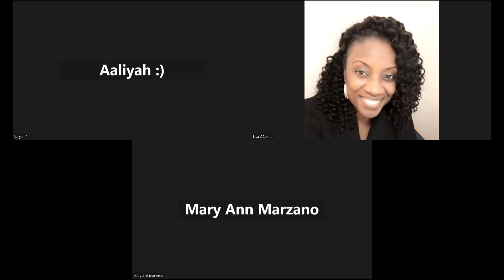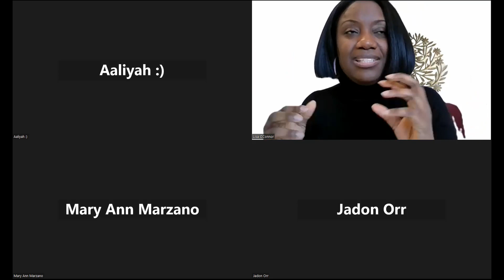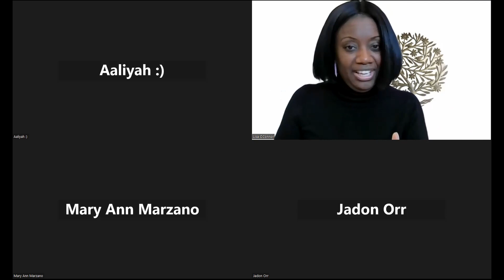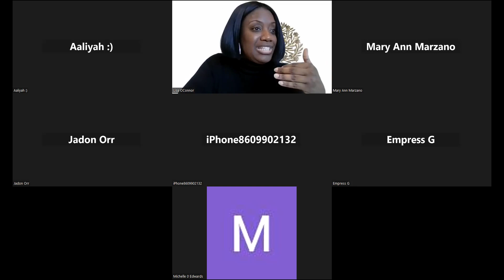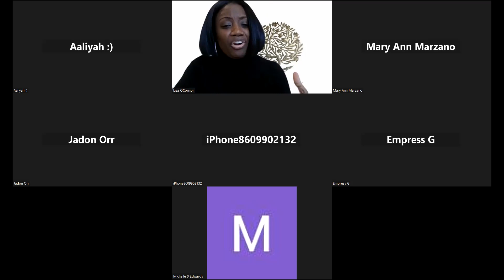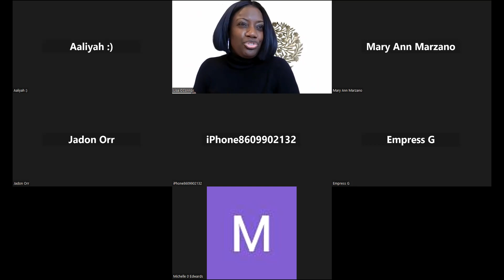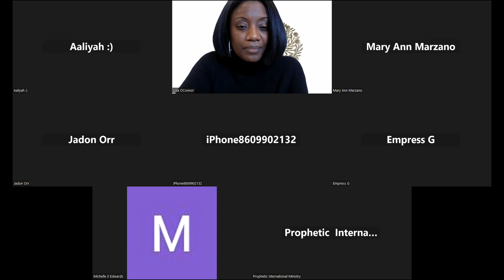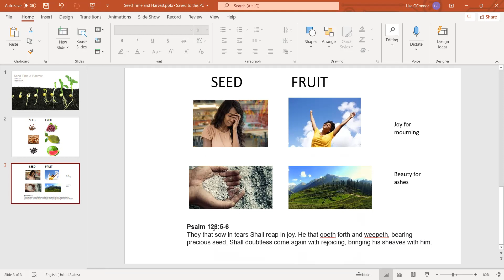Seed Time & Harvest - Part 2 - The Process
BSI
Isaiah 37:30-31
John 15:2,4,8,16
Job 8:7